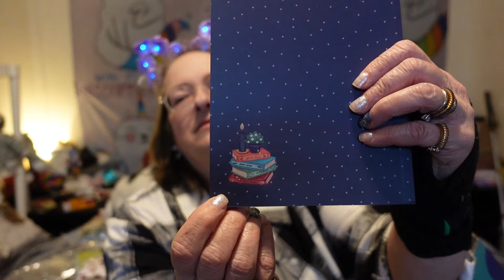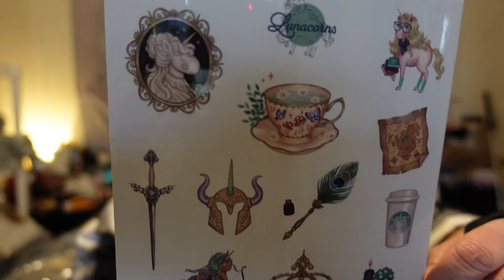LitJoy's Lunacorn Mystery Crate ~ Unboxing & Review of LitJoy's SECRET club!!!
LitJoy has an EXCLUSIVE club that you can join for a monthly fee of $10 that allows you access to a SUPER secret area of their site where you can buy items reserves ONLY for members of the LUNACORNS.

Once you become a member, you not ONLY gain access to these exclusive and secret items in the Lunicorn shop, BUT, you ALSO earn POINTS on your purches (and for your monthly payment, too, I believe), that you can THEN use to get free (or to get money off of) items in the Lunicorn shop!!!

One of the items you can buy, once you become a Lunicorn, is this Lunicorn Mystery Box...

You are NOT supposed to show-&-tell the items you buy from the Lunicorn shop...so I HOPE I don't get ito TROUBLE for uploading this video...but, I just wanted you all the see what FUN and EXCITING stuff you can get as a Lunicorn so that MAYBE you might become a Lunicorn too!!! There are MANY exclusive items in the shop and not all of them are Harry Potter related...some are Pride & Prejudice, for example.

Here is the link where you can join, if you would like to (not a sponsor):